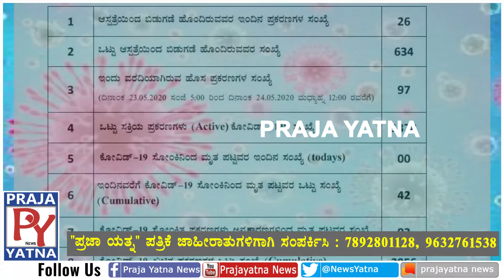ಮಧ್ಯ್ನಾನದ ವರಧಿಯ ಪ್ರಕಾರ ಇಂದು 2056ಕ್ಕೇರಿದ ಕೊರೋನಾ ಸೊಂಕಿತರು/Vijayapur/Prajayatna/COVID-19/Corona Virus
Corona Virus#DCVijayapur#SPVijayapur#Corona Averness#Karanataka Corona#District Hospetal#All Doctors#COVID-19